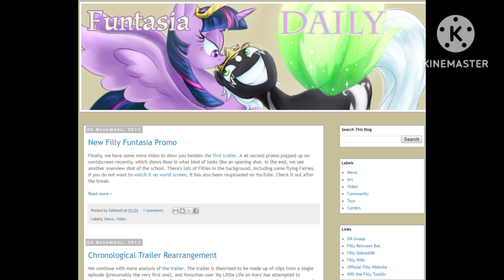Mlp crossover con Filly Funtasia